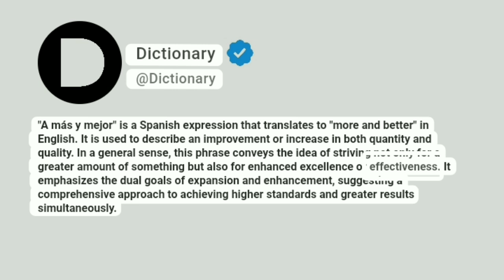A más y mejor Meaning In English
"A más y mejor" is a Spanish expression that translates to "more and better" in English. It is used to describe an improvement or increase in both quantity and quality. In a general sense, this phrase conveys the idea of striving not only for a greater amount of something but also for enhanced excellence or effectiveness. It emphasizes the dual goals of expansion and enhancement, suggesting a comprehensive approach to achieving higher standards and greater results simultaneously.